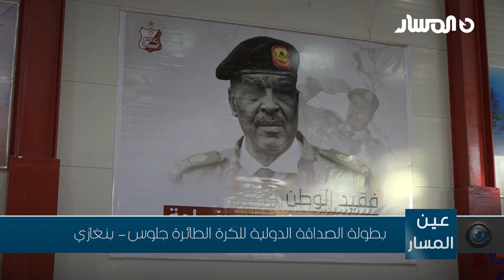بنغازي | بطولة الصداقة الدولية للكرة الطائرة جلوس